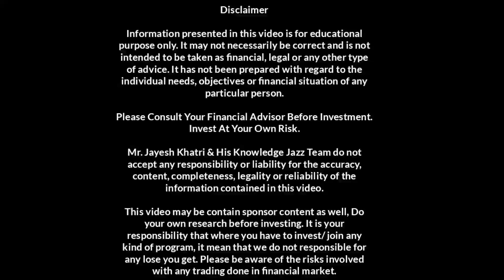2022 में Reliance Jio का IPO भी आ सकता है? | Jayesh Khatri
2022 में Reliance Jio का IPO भी आ सकता है? | Jayesh Khatri

Amazon Sale 👇

The mind of Money book: 👇

Amazon Music subscription 👇